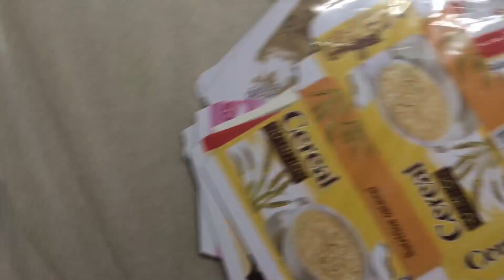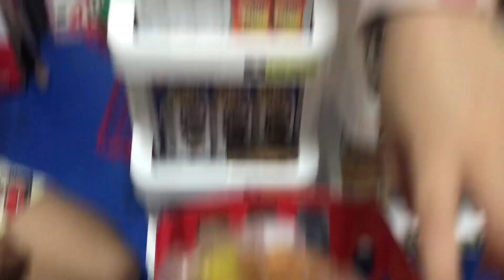EP. 7 Unboxing Supermarket Toy with Cyron